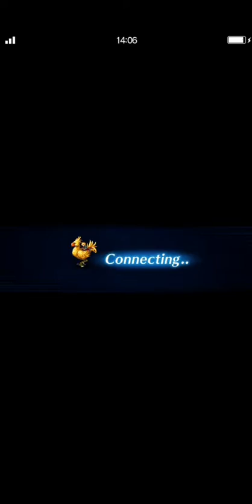Final Fantasy Brave Exvius: Veritas of the Heavens